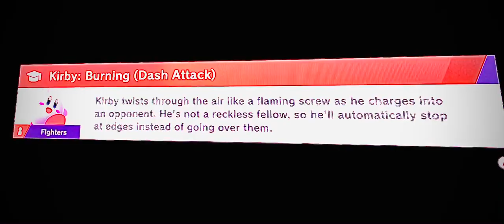Tavin plays super smash bro’s ultimate!!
Sasha gillender
Tavin is the best person who you want to be with
I’m sure you will be happy with the video you’ve watched